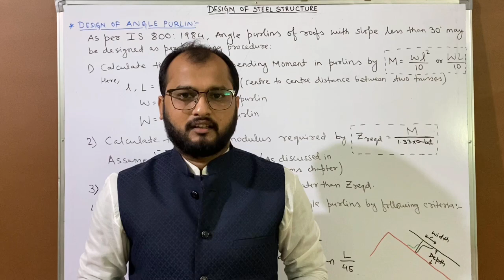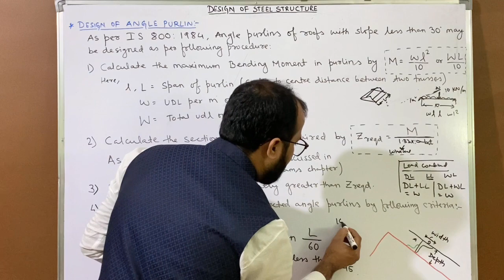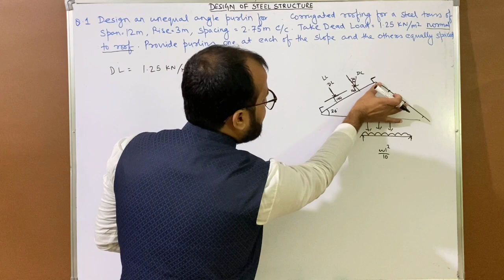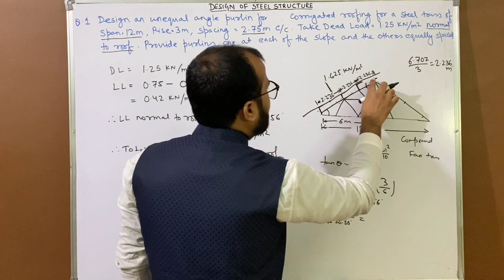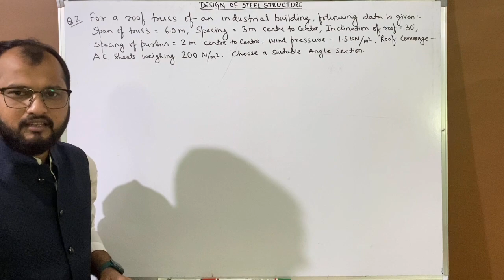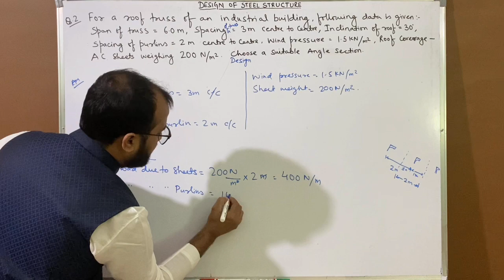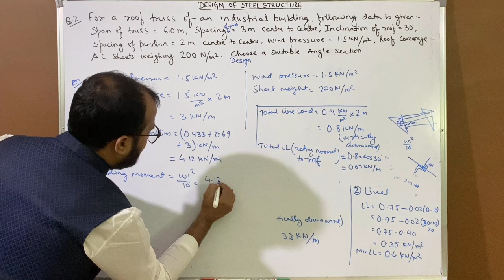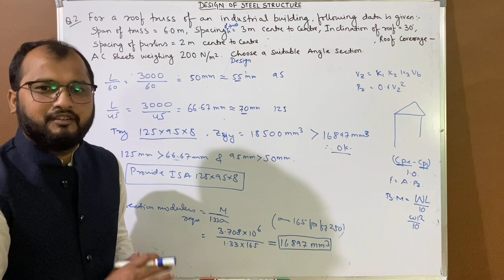Design of Angle Purlins in Roof Trusses || Design of Steel Structure L-30 || dAd Sir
In this Video Purlins in Steel Roof Truss is discussed. Topics in Purlins such as Design of Angle purlins, Numericals on angle purlins for loads such as Dead Load, Live Load, Wind load etc is discussed in this video.